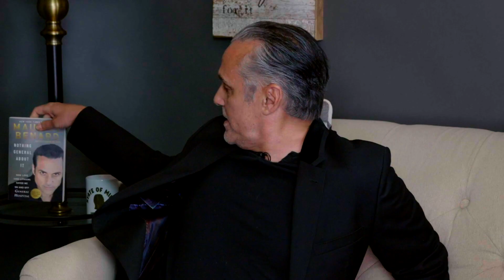MAURICE BENARD STATE OF MIND w/ LISA LOCICERO & DOMINIC ZAMPROGNA: Family, Relationships & Sex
This week’s episode Dominic Zamprogna and Lisa LoCicero return to State of Mind. Sometimes when we start a conversation we can't really control where it will naturally wind up. This time I think it turned into a pretty interesting conversation about family, relationships and sex.

If you'd like to learn more about my life, I've recently released "Nothing General About It - How Love (and Lithium) Saved Me On and Off General Hospital"